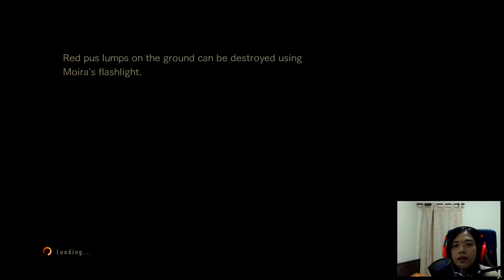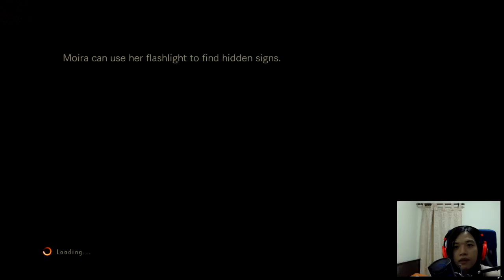Resident Evil: Revelations 2 Episode 1 Part 3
note: please do support pewdiepie channel and videos as well

come join the bro army